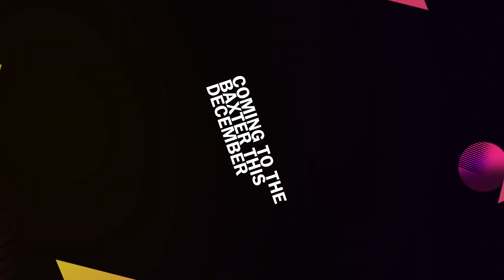Remembering The LUX [3 Dec 2015 - 9 Jan 2016]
Remembering The Lux

This summer the Mother City is going to rock as Alistair Izobell and the Baxter Theatre Centre pay tribute to the iconic Luxurama Theatre, one of Cape Town’s grand old dames of cinema and entertainment, with a brand new show Remembering the Lux, from 03 December 2015 to 09 January 2016.

Written and directed by Izobell and Baxter CEO and artistic director Lara Foot, Remembering the Lux is set to be the undisputed highlight of the festive season. They have teamed up to bring to life and celebrate its history through stories and classic hit songs in this first-ever homage to the legendary Luxurama.

Izobell has assembled a stellar ensemble featuring himself, Terry Fortune, Terry Hector, Loukmaan Adams, Niesha Abrahams, Leslie Kleinsmith, Giempie Vardien, Nur Abrahams and Felicity Keran, accompanied by a 5-piece live band. Most of them have, at some point in their own careers, performed at The Lux (as it was and still is referred to today).

The cast will share anecdotes as they sing familiar and perennially popular songs, such as Where the Boys Are, Il Mondo, Spanish Eyes, Stay Beside Me, Puppy Love, My Life and Delilah, to mention just a few – guaranteed to get audiences singing along and dancing in their seats.

Many top international artists, such as Connie Francis, Dusty Springfield, Engelbert Humperdink, Tom Jones, Percy Sledge, Peaches and Herb, Petula Clark, Jose Feliciano, Dobie Gray, Lovelace Watkins and many others, performed at the Lux. Local stars like Taliep Petersen, Zayn Adam, Jonathan Butler, Richard Jon Smith, Ricardo, Ronnie Joyce and Lionel Petersen are also just a few of the local music sensations who appeared on the boards. Well-known South African bands like The Rockets, The Bats and Rabbit and Ballyhoo were among the groups who battled it out.

“I am personally so excited to be honouring The Luxurama Theatre, home to so many of this city’s audiences during it’s heyday”, says Izobell. “Almost the entire cast in this production have performed on that stage and for all of us, to bring back those memories for so many people, I regard as a blessing. Teaming up with Lara, who had tremendous success with her production of Scrooge a few years ago, is another highlight of my career so far. We would like to invite local audiences to join us in this festive season celebration as we pay tribute to the Lux and share their memories and stories with us on the Facebook page.”

Remembering the Lux runs from 03 December 2015 to 09 January 2016 and booking is now open at Computicket on 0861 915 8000, online at Computicket or at any Shoprite Checkers outlet.